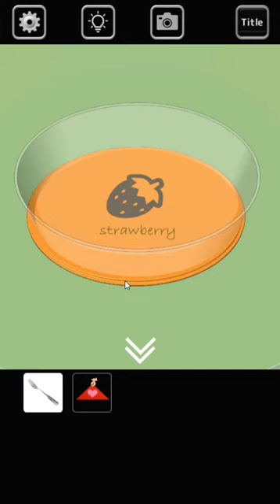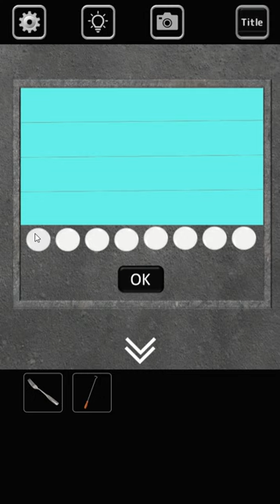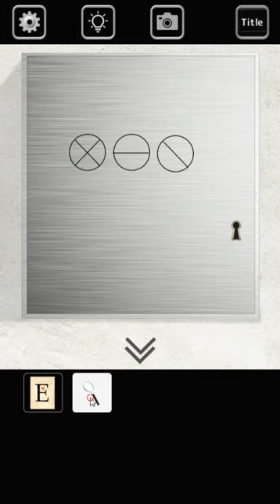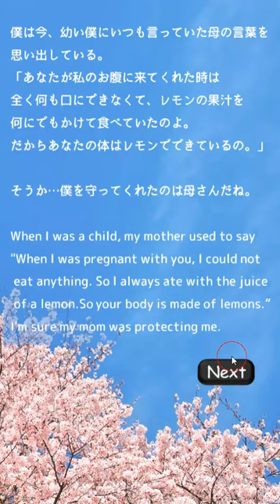[Rinnogogo] Lemon Walkthrough